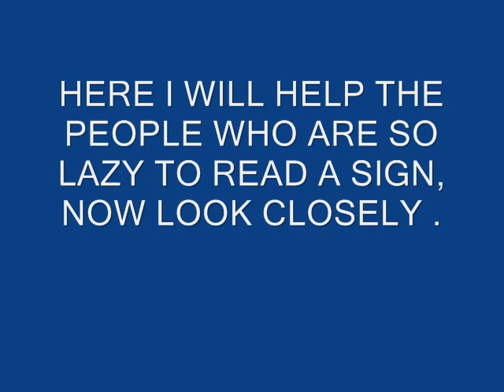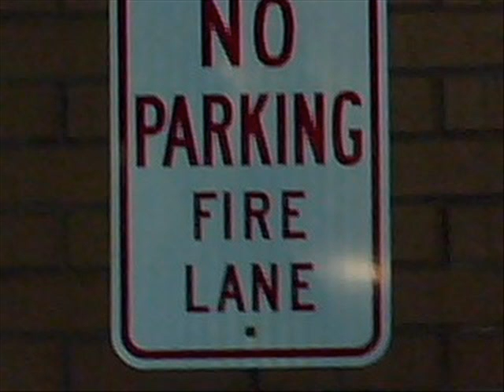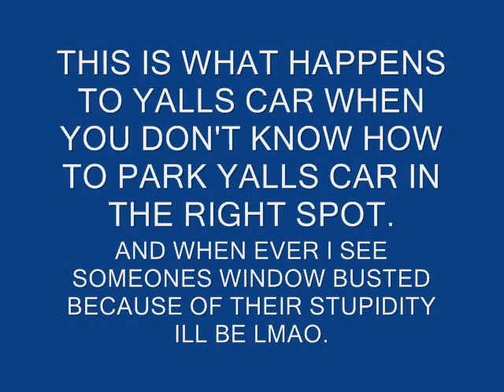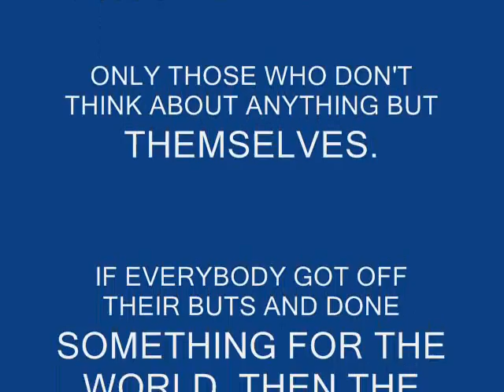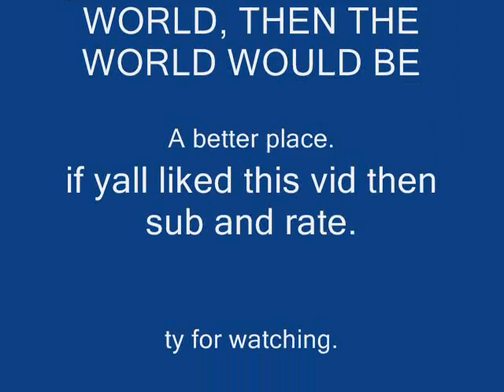people who can't read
this vid was made to make people see what not to do.